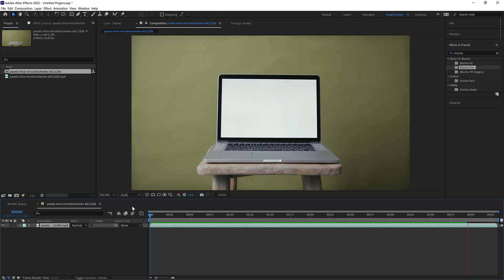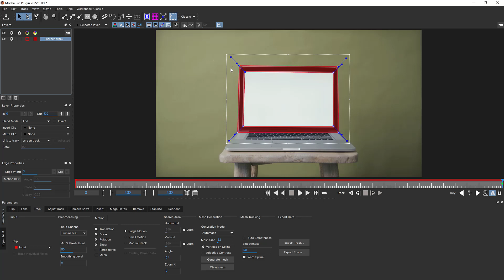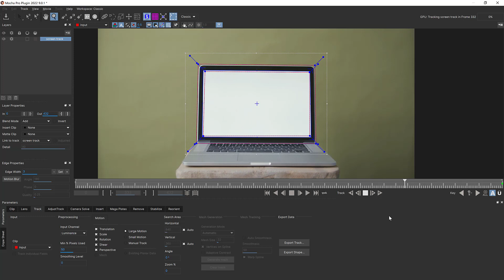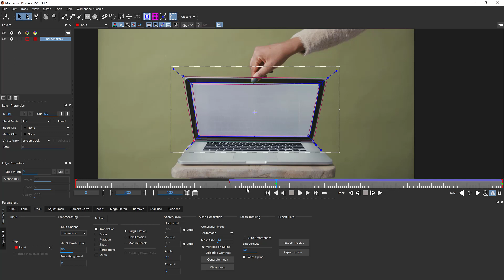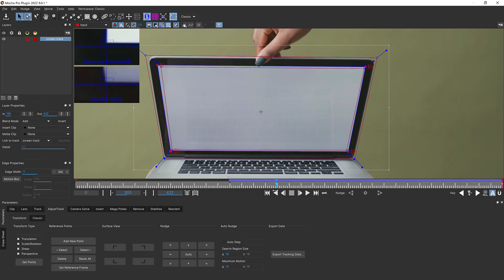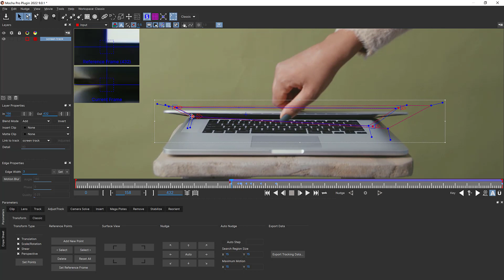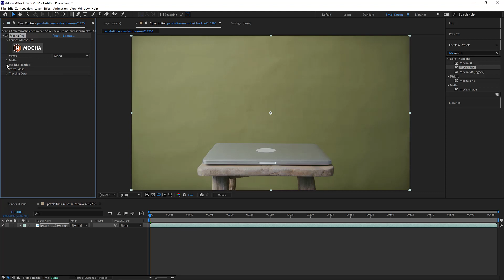Mocha Pro: When the Plane Turns Away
Using Mocha AE or Mocha Pro?
In this short tutorial, Boris FX Senior Product Specialist, Mary Poplin, shows how to solve planar motion tracking shots when the plane turns away from the camera or is no longer visible.

Using the AdjustTrack module, Mary will show you how to fix and correct bad tracking data when the track fails.